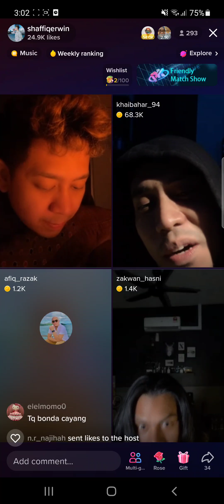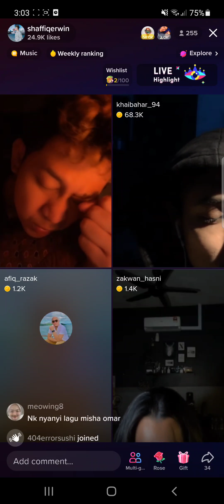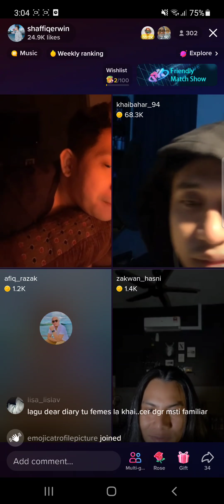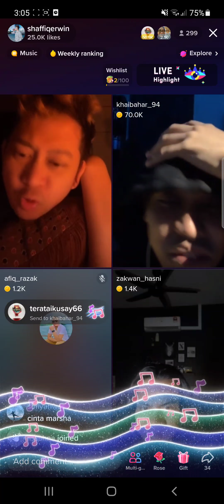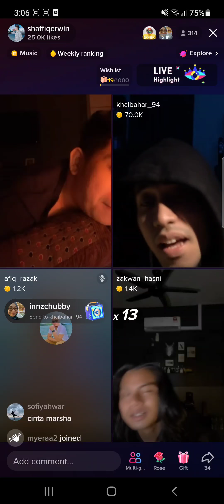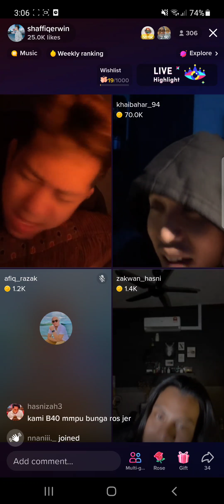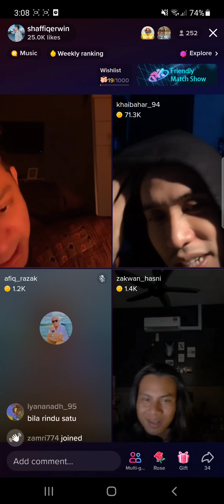31/3/2022 Khai Bahar cover Belaian Jiwa + Talk